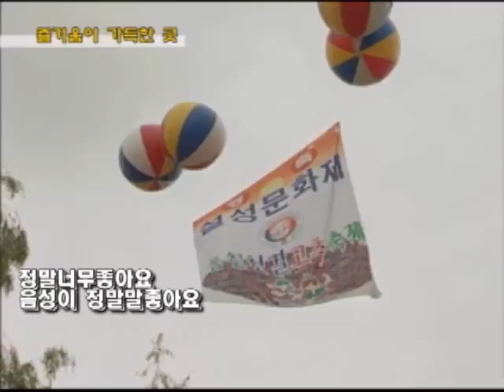★오신애★ ● "음성이 좋아요"● ★FighTing★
음성하면 꽃동내 ! 1960년대 허리띠 졸라메던 그때 그시절 쪽박들고 걸식을 해서라도 가정을 꾸러 나가야헸던 품바의 아파던 지난날을 돌이켜 보며 오늘에 사는 우리들이 한번쯤 생각하게하는 가난이라는 그 슬품을 음성 품바 축제로
하여금 느끼게 합니다.이노래는 어린시절 부터 가수의 꿈을 꾸었으나 부모님의 반대로 교식생활로 정녕퇴직후 70나이에"인생은70부터"와"